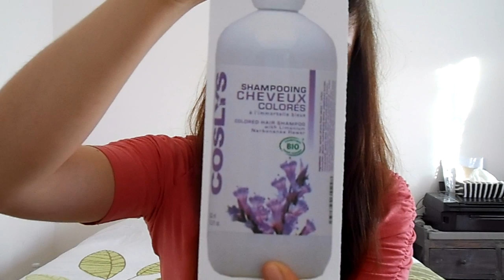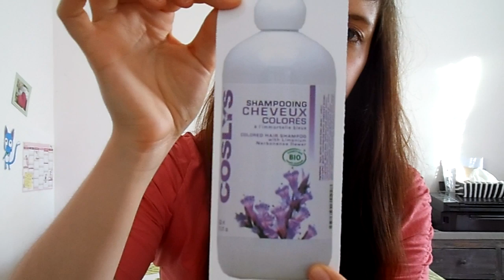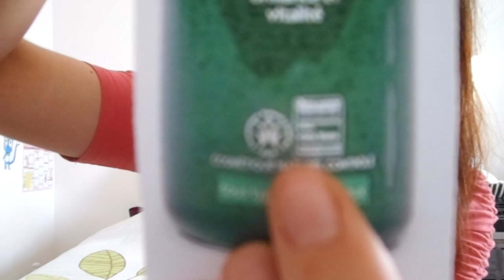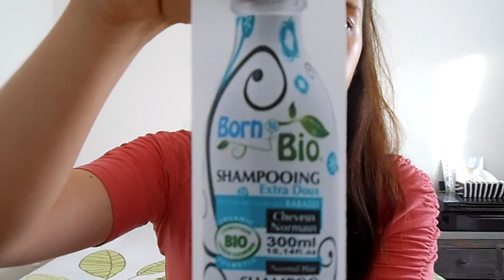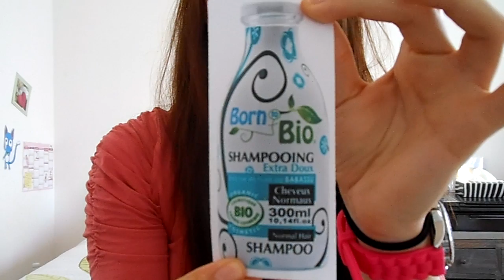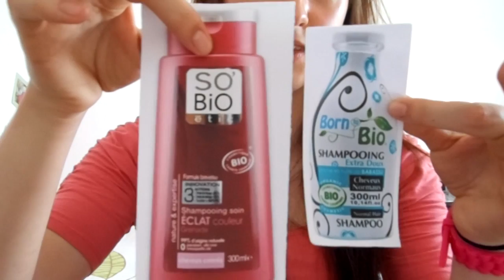✿⊱╮Les marques de shampooings bio testées & approuvées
Comment s'y retrouver lorsqu'on est novice et qu'on veut choisir un bon premier shampooing bio ? Voici les marques que j'ai testées et qui ont retenu vivement mon attention, les compositions sont bonnes, ils respectent tous ou quasi tous les chartes bio et comportent un logo.

Voici les sites, les magasins dans lesquels vous pouvez les retrouver ainsi que leurs prix :

SUR SENS-NATURE.COM :
LAVERA : 8,90€ à 9,90€ pour 250ml
COSLYS : 9,30€ pour 200ml - 13,20€ pour 500ml
LOGONA : 7,90€ pour 250ml - 11,90€ pour 500ml

SUR MADEMOISELLE-BIO.COM :
BORN TO BIO : 4,65€ pour 300ml ou INTERMARCHE

SUR LEANATUREBOUTIQUE.COM :
SO'BIO ETIC : 4,65e pour 300ml ou LECLERC